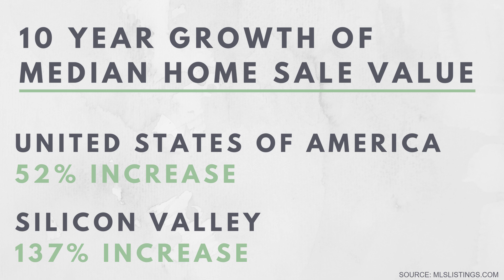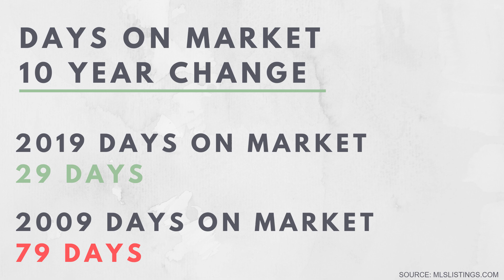Bay Are Housing Market Report: Will It Boom Or Bust? [January 2019]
From Sunnyvale to Redwood City, we're covering how the real estate market performed this past year. Michael discusses if your community home values rose or fell and what to expect in 2020!